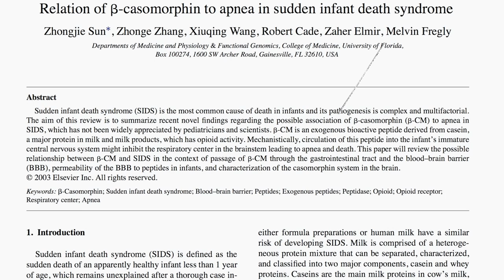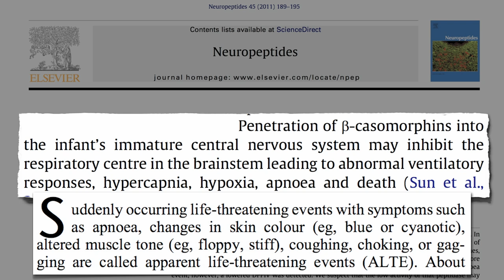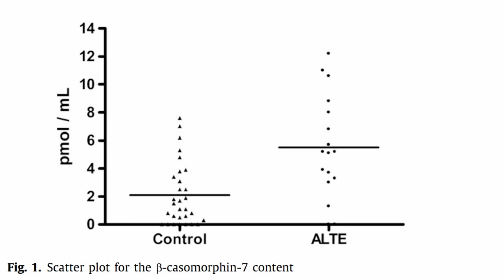Cow's Milk Casomorphin and Crib Death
DESCRIPTION: Bovine casomorphin from cow's milk is suspected to increase the risk of SIDS (sudden infant death syndrome, or crib death) based on the elevated blood levels in babies suffering acute life-threatening events and their relative inability to clear it from their systems. Have a question about this video? Leave it in the comment section at ‪ and I'll try to answer it!‬ For an introduction to bovine casomorphin, see yesterday's video Tomorrow I'll conclude this 3-part video series on the so-called "milk-apnea effect," with a discussion of the role this morphine-like compound may play in other conditions, including autism. Casomorphins are also mentioned in my Is Milk and Mucus A Myth? video And as always there are also hundreds of other videos on more than a thousand subjects